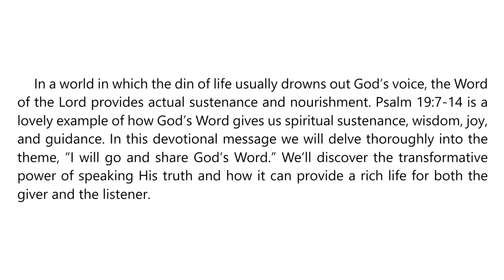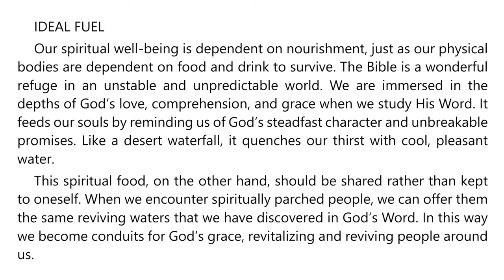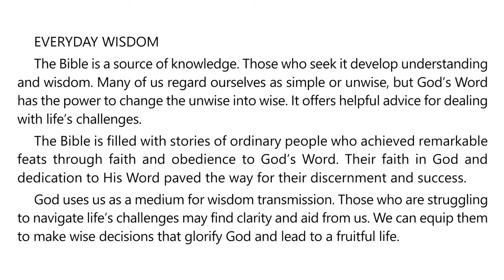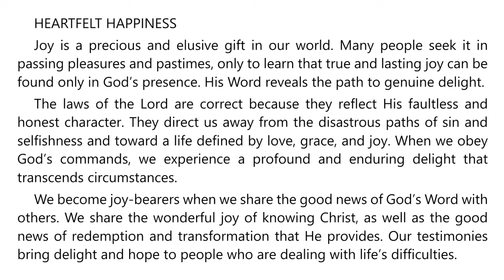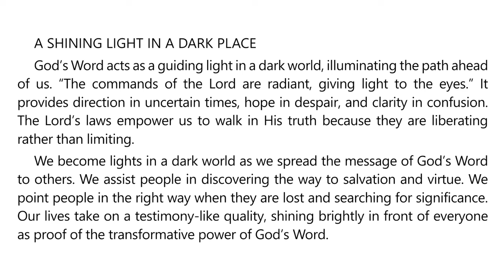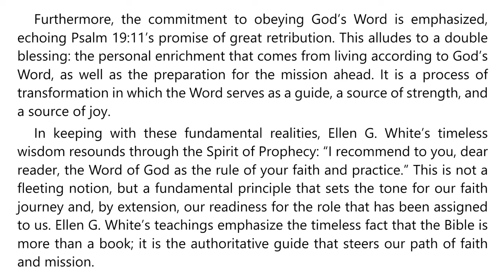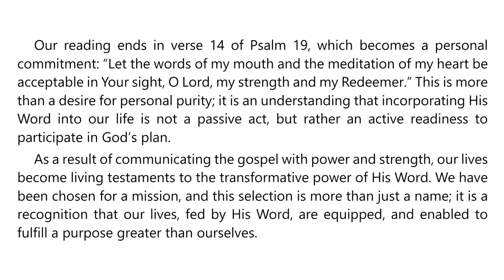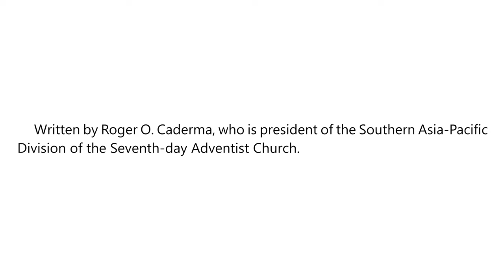Week of Prayer 2024 – Thursday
God’s Word

NOURISHED BY GOD’S WORD
By Roger O. Caderma

The theme for this Week of Prayer is “I Will Go and Share God’s Word.” In these readings you will be inspired as you consider what role the Bible has in the life of the church, bringing a message of joy and hope. The Bible is unique—it is a power for salvation, and nourishment for our lives. Most important, the Bible is a revelation of Jesus Christ. Rounding out the week is an important call to give the final proclamation of the gospel during these times of global turmoil.

Surely Jesus is coming soon! May the Lord bless as together we “will go and share God’s Word” to a world in desperate need of Him.

Maranatha!